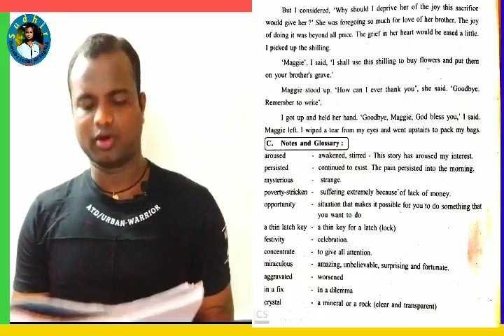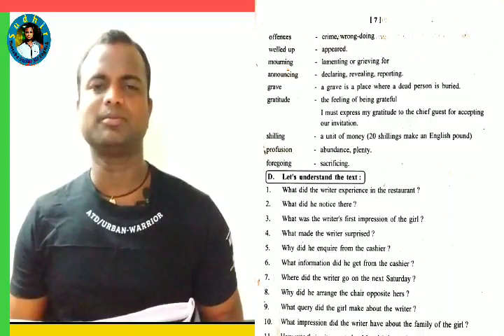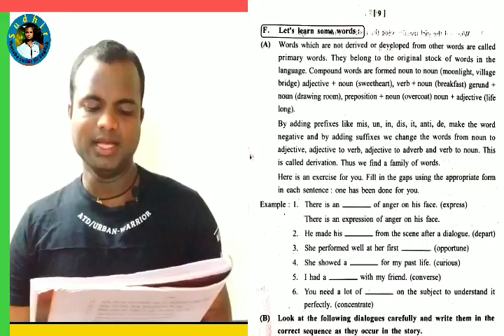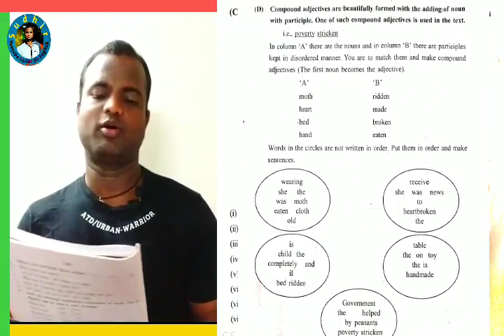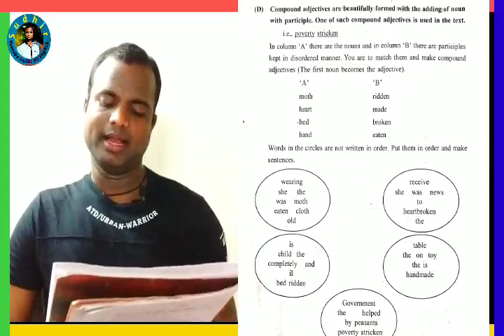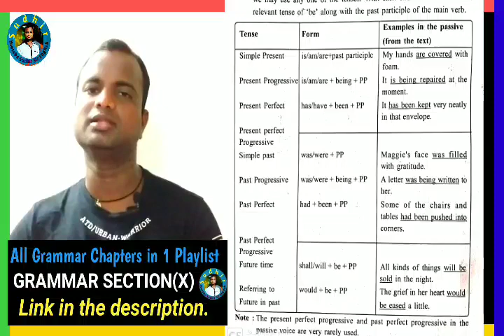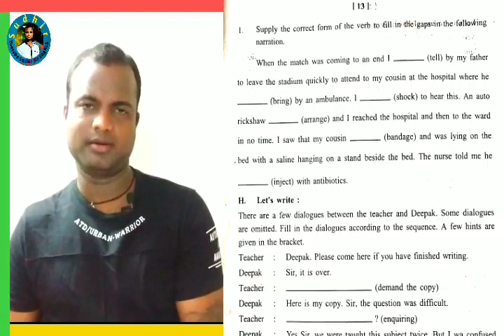🔴THE PRICELESS GIFT VOCABULARY & LANGUAGE STUDY, CLASS-IX ENGLISH 1st Prose(By Sudhir Sir)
THEPRICELESS GIFT
LANGUAGE STUDY
CLASS-IXENGLISH
1stProse(By Sudhir Sir)
Must Watch